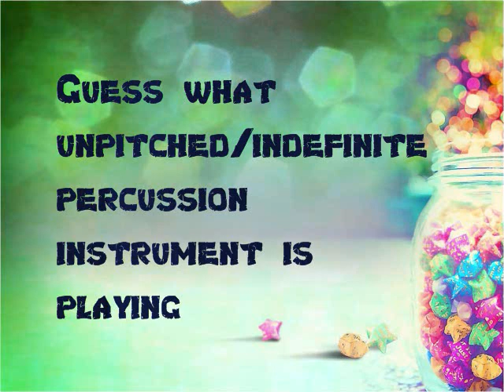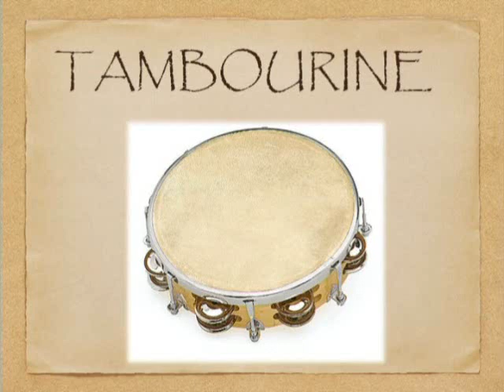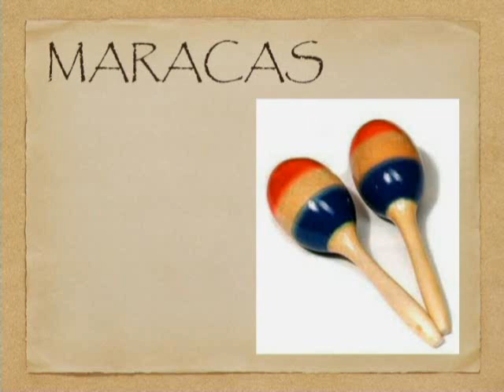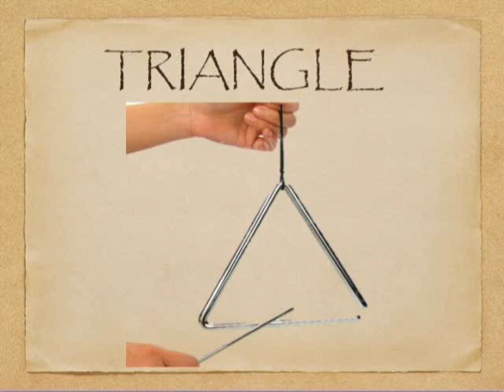Guess What Unpitched or Indefinite Percussion Instrument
Application: Guess What Unpitched/Untuned/Indefinite Percussion Instrument is playing. This is a short quiz to the third graders.